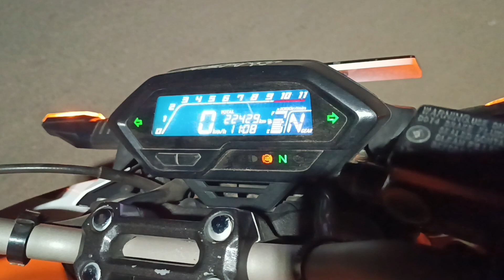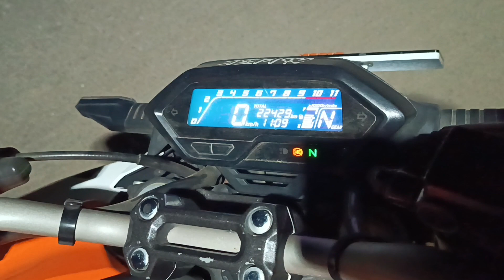Speedometer Meter Light / डिस्प्ले के नीचे लाइट Change करवाएं / bike digital meter light change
IN THIS VIDEO I JUST SOLVED A HONDA HORNET DIGITAL SPEEDO METER DISPLAY BACK LIGHT ISSUE,IN THIS SPEEDO METER LCD BACK LIGHT NOT GLOW AND IT WAS SO DIFFICULT TO SEE ANY THING IN THIS METER CONSOLE AT NIGHT , AFTER REPAIR THE SPEEDO METER CONSOLES WOR FINE AS LIKE NEW ONE,THANK YOU.

pulsar DIGITAL METER DISPLAY LIGHT NOT WORK#PULSAR DIGITAL METER REPAIR|SPEEDOMETER|PULSAR150,180,
Installation Digital Speedometer With RPM In Splendor + & All Bikes

How to modify bike meter | easy steps | new mileage meter | Fuel abc

 pulsar 150 meter display light change,
pulsar 150 digital meter display repair,